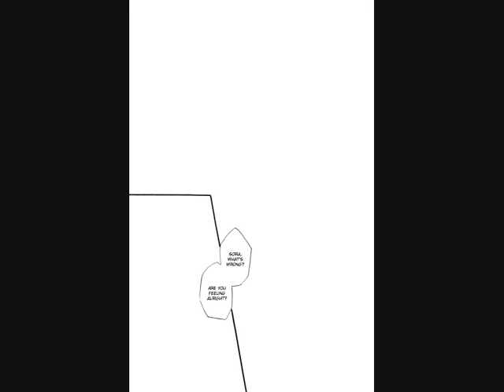KH Yaoi Poppies.wmv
I do not own this manga..just google it if you want that manga..i cant remember where did found this..sorry :'((.Hope you like it.Thanks very much.